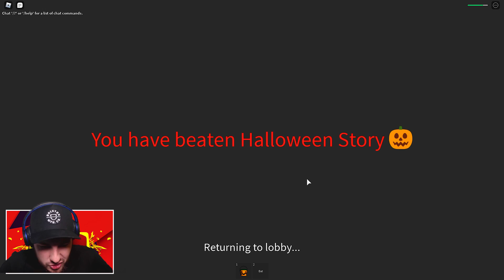THE ROBLOX HALLOWEEN STORY....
ROPO & JACK IN THE ROBLOX HALLOWEEN STORY.